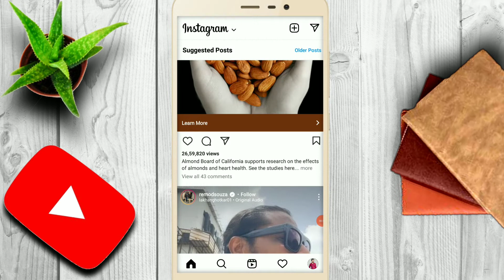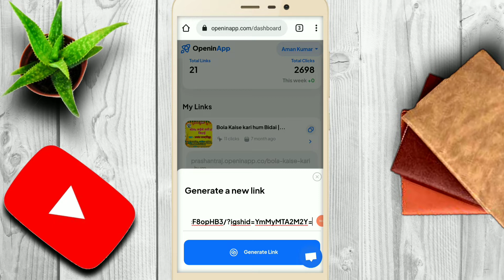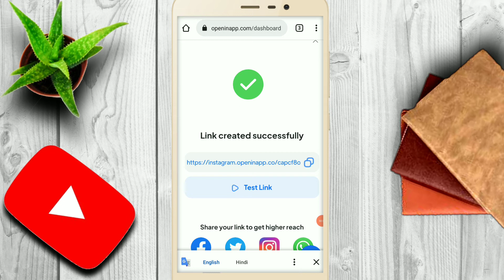Instagram Followers kaise badhaye | instagram par follower kaise badhaye || get instagram followers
Covered Topics:
1) instagram followers kaise badaye
2) instagram par follower kaise badhaye
3) followers kaise badhaye instagram par
4) how to increase followers on instagram
5) instagram par followers kaise badhaye 2022
6) how to get followers on instagram
7) How To Get Instagram Followers

Your Queries -
1) instagram followers kaise badhaye
2) how to increase instagram followers
3) instagram followers new trick
4) how to get unlimited followers on instagram
5) real followers kaise badhaye
6) instagram followers increase
7) Instagram par followers kaise badhaye
8) best app for instagram followers
9) instagram followers app
9) followers app